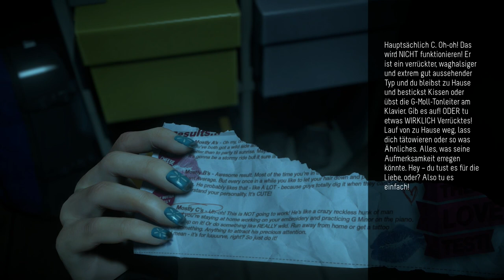Let´s play Until Dawn #004 [Deutsch] [Facecam] [Full-HD] - Ausflug mit Folgen..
Nachdem alle so halbwegs angekommen sind wollen sich Jess und Mike gemeinsam auf den Weg zu ihrer Lodge machen, unterwegs treffen sie allerdings des öfteren auf Hindernisse unter anderem müssen sie einen Umweg durch eine dunkle einsturzgefährdete Miene machen.. Das ganze muss natürlich tragisch enden..